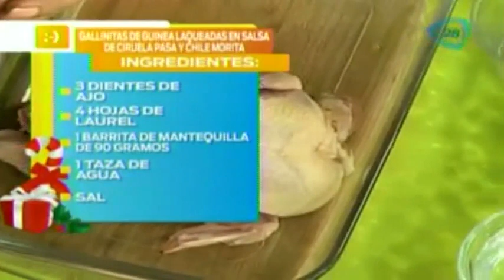Gallinitas de Guinea en salsa de ciruela pasa y chile morita / Recetas navideñas 2014